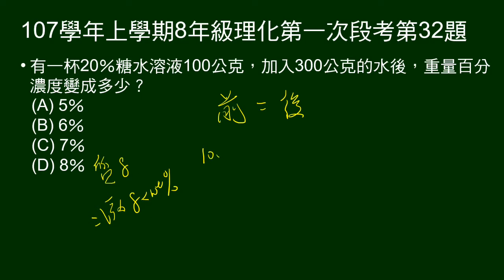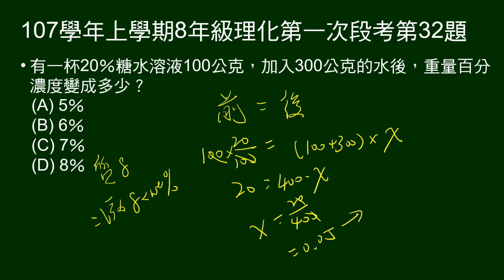107學年上8年級理化一段第32題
某濃度糖水加水稀釋，問稀釋後濃度。